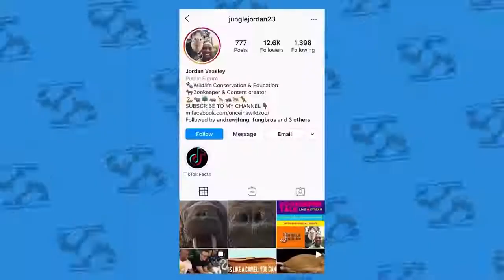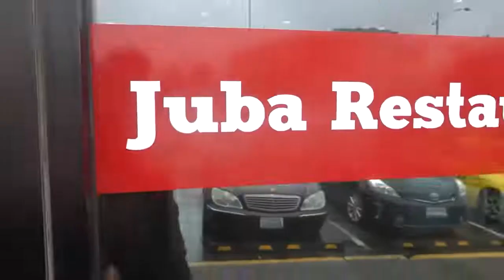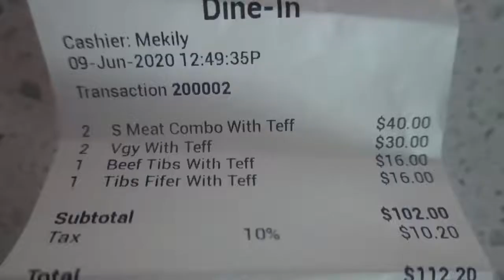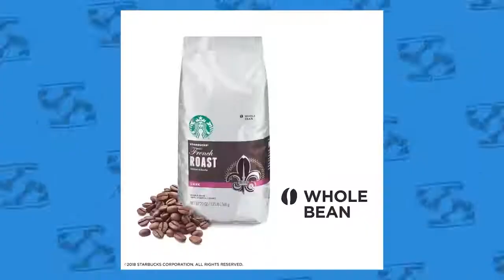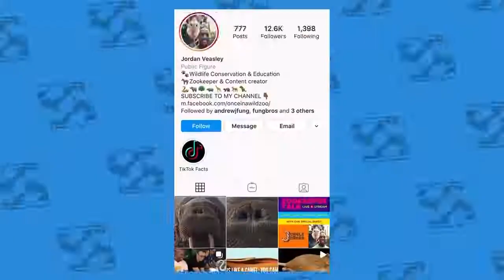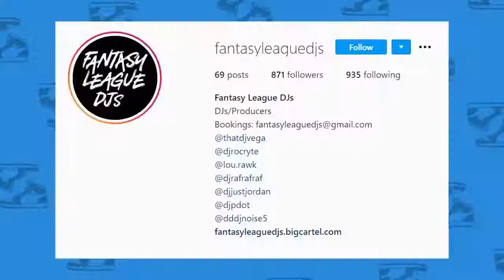COMPARING KENYAN AND ETHIOPIAN FOODS | PRESENTED BY AM's DELICIOUS RECIPES FANTASY TOUCH CHANNELᴴᴰ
Timestamps:
00:00 - Intro
1:42 - Kenyan Food
8:39 - Somali Food
14:35 - Ethiopian Food
17:44 - Outro